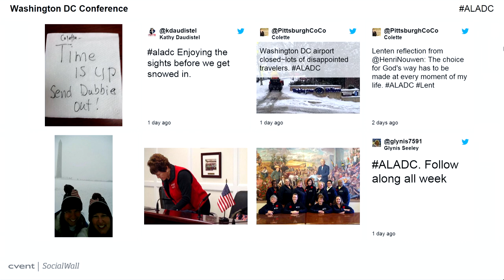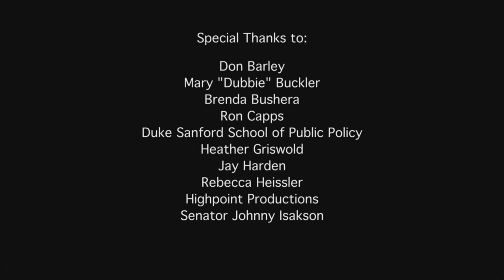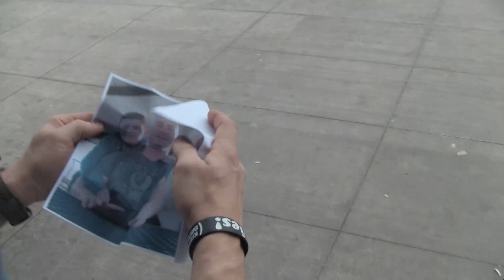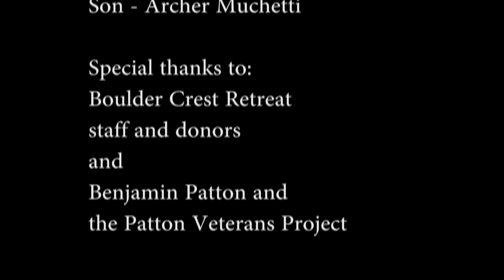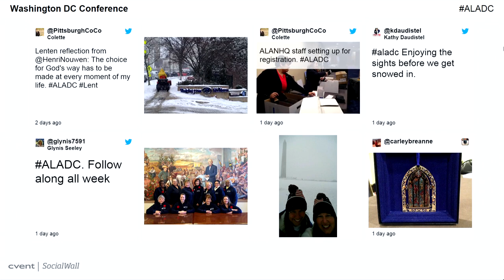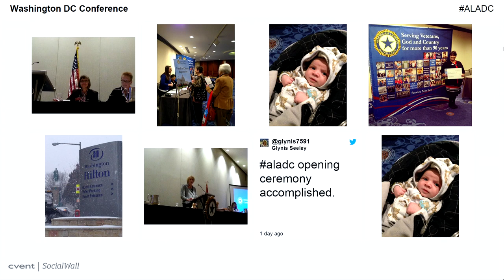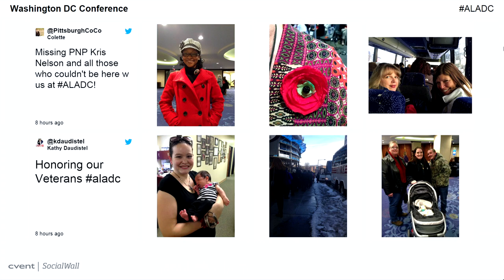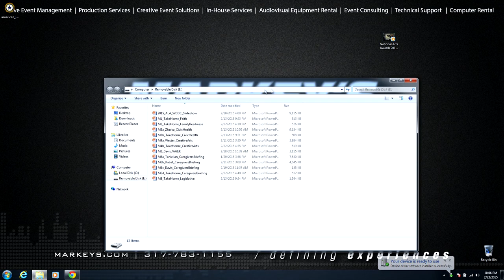2015 WDCC Session 1 | American Legion Auxiliary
For more than 30 years, American Legion Auxiliary members have made their presence known in our nation's capital. Joining fellow members of The American Legion Family, we learn about our veterans' needs and the legislative priorities of The American Legion, then we visit Capitol Hill to encourage our country's lawmakers to pass legislation that protects veterans' rights and provides for their needs.

The mid-year event also provides an opportunity for the organization's leadership to hear from Washington experts on issues relevant to the Auxiliary's mission of serving veterans, the military and their families.

Session I - Joint Opening Session

National President Janet Jefford invites all members of The American Legion Family to attend the Joint Opening Session of the 2015 Washington DC Conference.

The program for the evening will begin with a Joint Armed Forces Color Guard and will feature a presentation by Benjamin Patton, grandson of World War II General George S. Patton.

Patton’s film company conducts workshops at the Army’s Warrior Transition Units and other military and civilian mental health facilities. These hands-on workshops are designed especially for soldiers being treated for PTSD.

The evening concludes with the veteran music band Operation Encore, a "veteran music project" that brought singers and songwriters together to put their military experiences to song and verse, recently featured in the Legion Magazine.